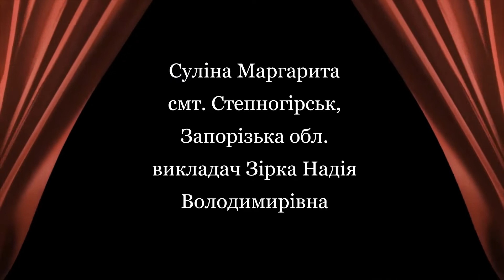327 Суліна Маргарита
Степногірська Дитяча Музична Школа
викладач Зірка Надія Володимирівна